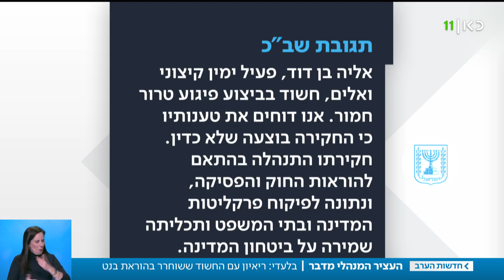"נילחם בך עד סוף החיים": ריאיון בלעדי עם העצור המנהלי ששוחרר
כאן חדשות | אליה בן דוד, נשלח למעצר מנהלי ושוחרר תוך יום אחד לאחר שנחשף בכאן חדשות על הצו. שר הביטחון נפתלי בנט מתח ביקורת על השב"כ וביטל את הצו. כתבתה של כרמל דנגור, מתוך חדשות הערב 12.02.20